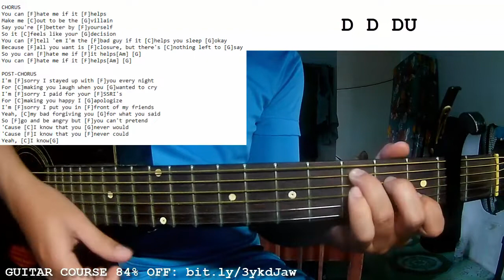Alexander 23 - Hate Me If It Helps | Guitar Tutorial